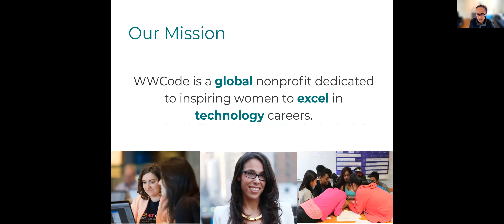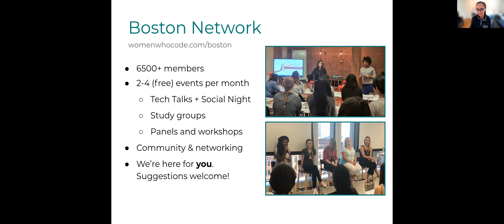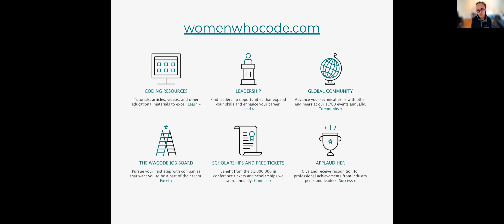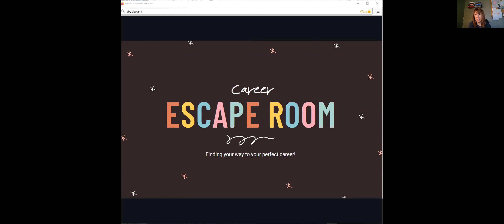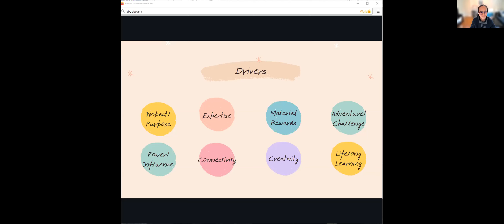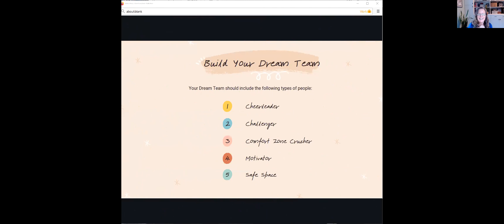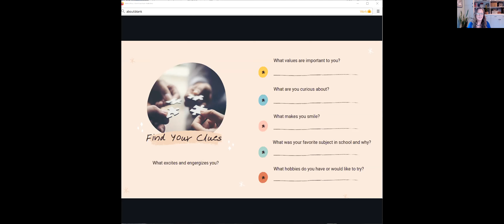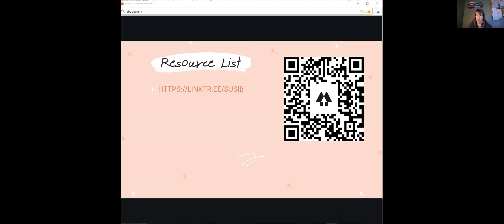Career Escape Room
Presented by WWCode Boston
Searching for that perfect job, one where you are motivated and passionate, is like finding your way out of an escape room. You need to use the right clues to solve the puzzle. If you do this with a team to help you, you will solve it even faster. In this escape room challenge, you will learn how to find the right clues and construct a team that will lead you to solve this career puzzle.

Join Susi Burke and Melissa Jurkoic for an interactive session presented as an escape room challenge that will encourage discussion and exploration of the clues, the “drivers”, that can help you escape the trap of going down an unsatisfying career path. Learn how to create your own “dream team” - those connections that can help you discover what a fulfilling life looks like. They will give you the tools to take on the process of reviewing your drivers and involving your dream team throughout your life so you can follow the path that is most rewarding to you.

SUSI BURKE | @susibtweets
After 30+ years in the tech industry, name a tech job and Susi has probably done it - from Software Engineer to Chief Product Officer, using skills ranging from development and analysis to database design, UI/UX, project and product mgmt and strategy. Over the last few years, she started feeling like she should be needed to be doing something different with her life, something more. She gathered her own “dream team” and started a process of self-discovery to determine what motivated her. Armed with the knowledge that making a difference, problem solving, mentoring and bringing value to people were the drivers that made her want to jump into each day, she took a huge leap. She left the company where she had worked for 30 years to have more time to dedicate to having a positive impact in the world.

Currently she is advising several social good startups (Phin, Kikori and CVKE) and nonprofits (Educational Passages), as well as mentoring individuals, presenting at schools, and volunteering as Lead for Leadership and Life Skills for Women Who Code Boston. She is passionate about encouraging diversity and inclusion in tech and is working on expanding her reach and impact in resolving this critical issue.

MELISSA JURKOIC | @melissa_jurkoic
Melissa Jurkoic is currently the Chief Customer Experience Officer at addapptation where she and her team accelerate customers’ strategic objectives using the addapptation platform. For over 20 years as a technologist, she has been connecting with both technical and business audiences to lead strategic initiatives to successful outcomes. She holds a Bachelor’s in Computer Science from the University of New Hampshire, an executive certification in Management and Leadership from MIT and a SAFe Program Consultant (SPC4) certification. Driven by her passion to have a positive impact on the decline of women in STEM education and careers, she has volunteered for the last decade with organizations around the world including ChickTech, Everwise, WITI, NH Tech Alliance, Microsoft DigiGirlz, wiseHer and AnitaB.org. She continues to pursue opportunities every day to advocate, educate and encourage women and girls to pursue careers in technology. Her passion for diversity and inclusion led her to co-found Diversify Thinking, an initiative focused on moving inclusion from conversation to action.

Melissa also believes in the power of storytelling and connection through her writing and launched her blog in January 2019. She has always lived in the Northeast and now makes her home in Newmarket, New Hampshire with her family.